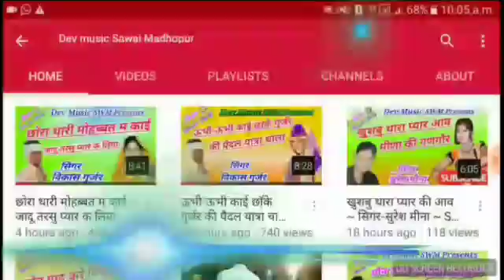बिल्कुल जख्मी सोंग ~ पागल थारा प्यार म होग्यो र // Suresh Sonanda New Song 2018~Dev Music SWM-Basrot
Singer - Suresh Meena Sonanda

Song -Pagal thara pyar m hagyo r

Dev Music Sawai Madhopur
Sk music gudlanadi
Basrota music Sawai Madhopur